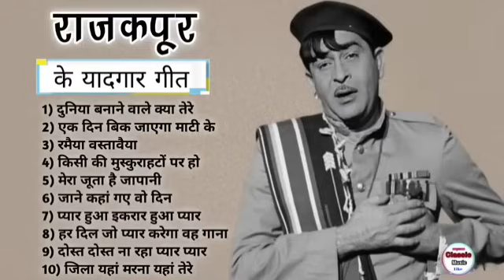70's,80’s सुपरहिट्स गाने💕💕सुपरहिट्स पुराने गाने 🎶Old Super hits ll लता मंगेशकर_आशा_किशोर कुमार आदि